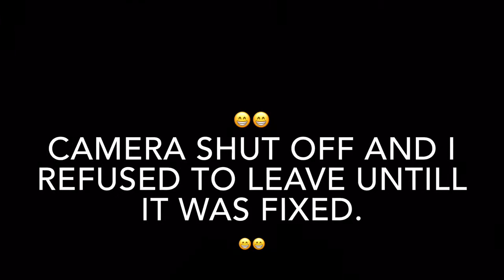Ride With Us! Bro & I Car Chats!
Ride With Us! Bro & I Car Chats! You COULD be cool like us! Only those that really watch will get it. Lol Hope you enjoy!

Take really good care! I really really hope you did something Great for your body today!!

Crystal
4300 W Waco Dr Ste B2 Box199